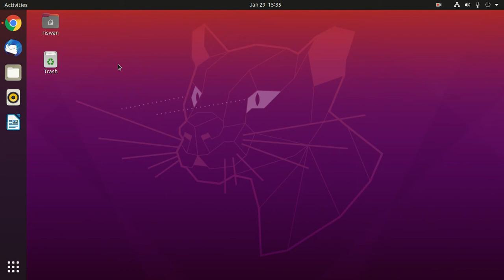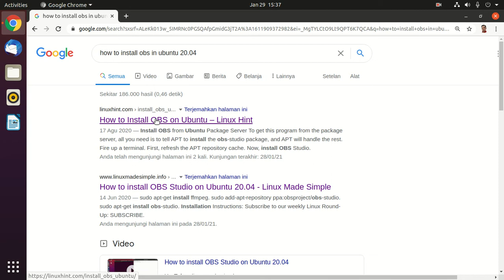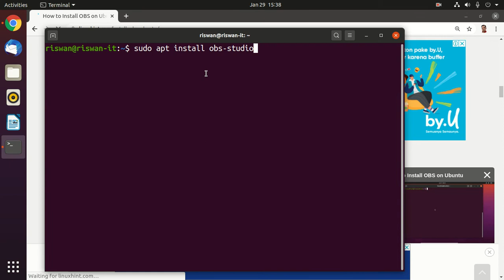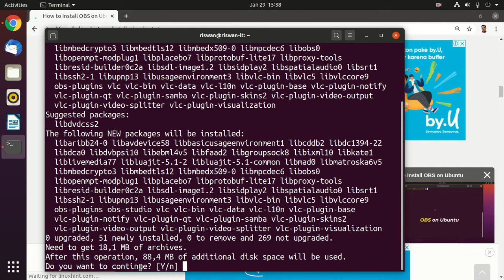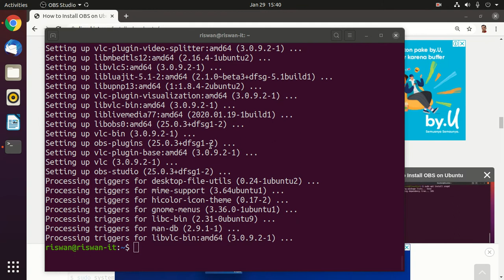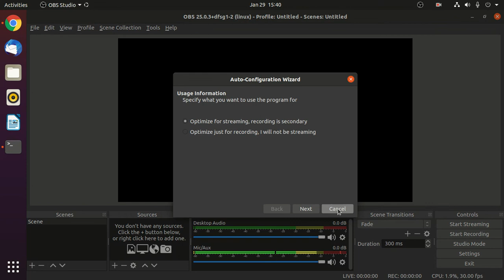Cara Install OBS Studio pada Ubuntu Desktop 20.04 LTS